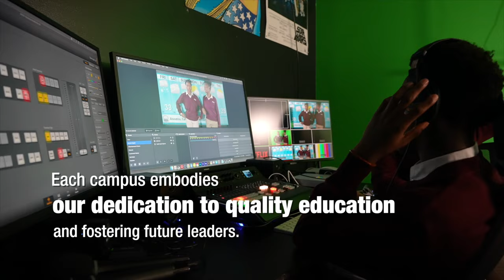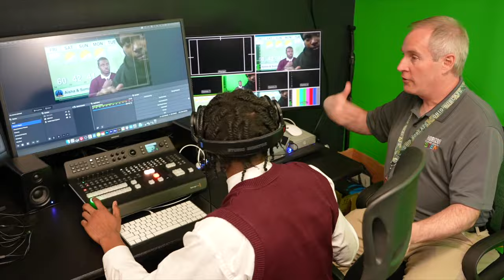BOOBKA LAGU HAYO BADEENA MAHAN IN IL JILICSAN LAGU EEGO MADAXWEYNE HASSAN SHEIKH,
BOOBKA LAGU HAYO BADEENA MAHAN IN IL JILICSAN LAGU EEGO MADAXWEYNE HASSAN SHEIKH, DALKA AMA DIFAAC AMA KA TAG